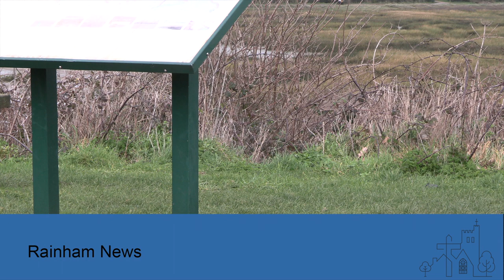Litter Picking in Rainham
When lockdown was first announced last March, the people of Rainham took advantage of the opportunity to exercise outdoors by enjoying their local parks and countryside. Unfortunately, this meant in increase in litter, a common problem across the UK, but one that Rainham has tackled head on as Sandy Fleming reports.